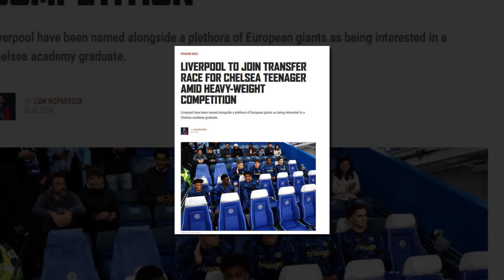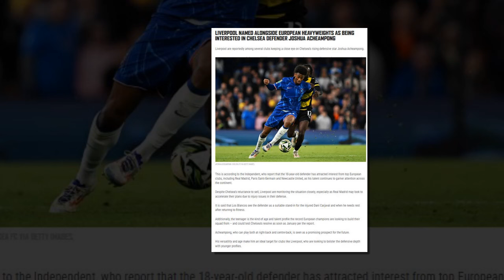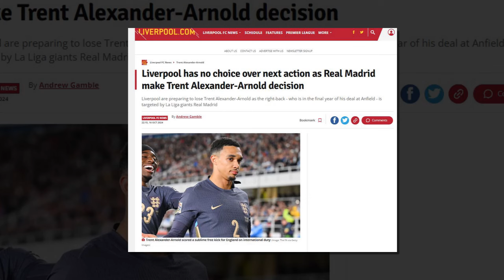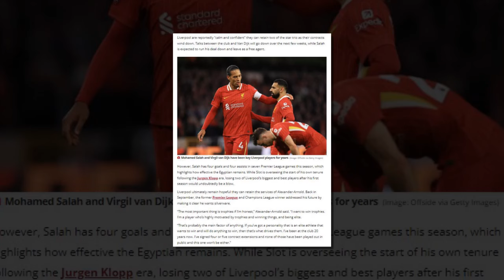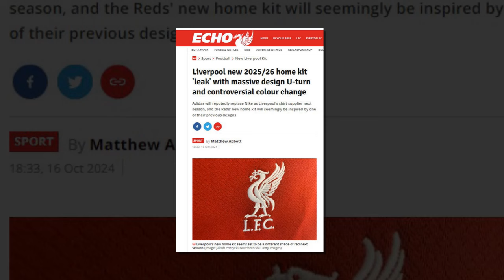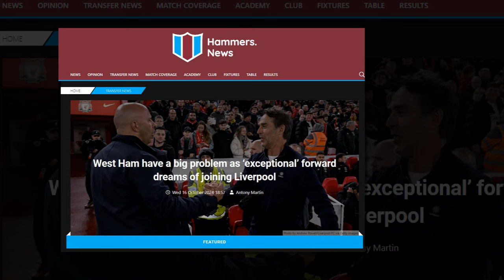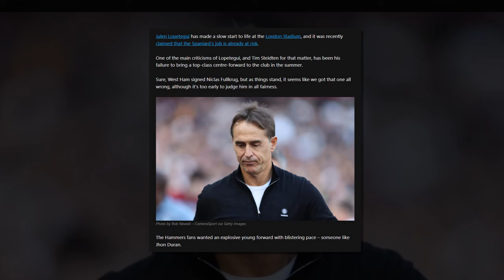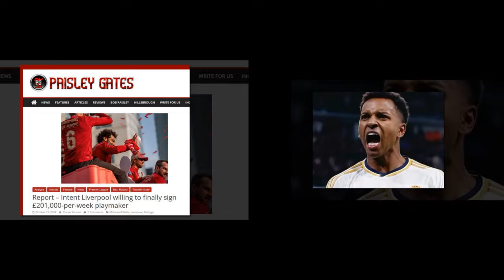แผนสำรอง! เล็ง โรดรีโก้ เสียบแทน ซาลาห์ หากไม่ต่อสัญญา/ขุนค้อน น้ำตาร่วง! มาร์มูช ปีกจรวด เล็งซบหงส์